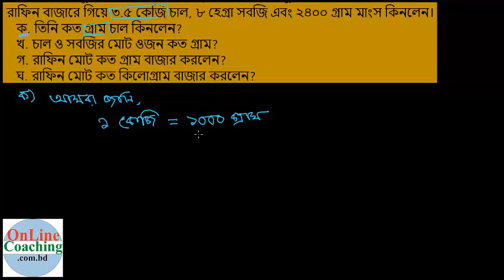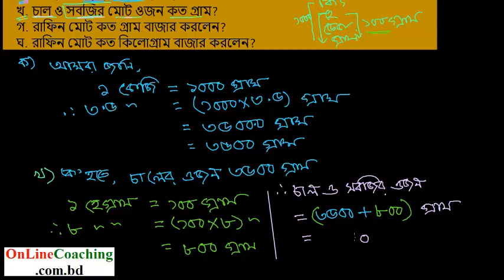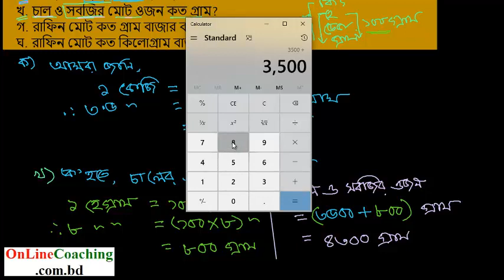সৃঃ প্রঃ ৮। রাফিন বাজারে গিয়ে ৩ ৫ কেজি চাল, ৮ হেগ্রা সবজি এবং ২৪০০ গ্রাম মাংস কিনলেন। [E-11, C-5]